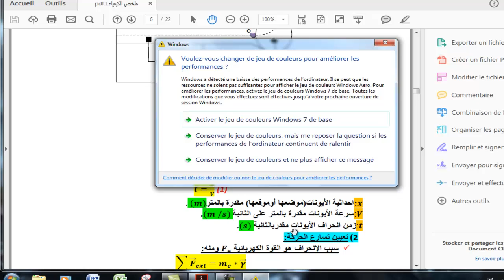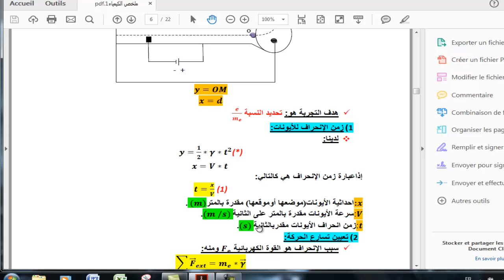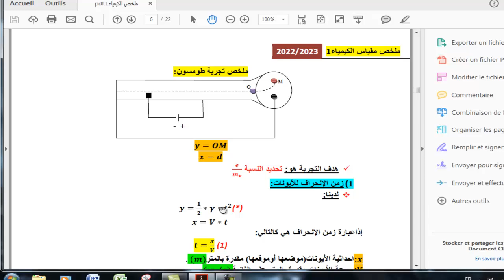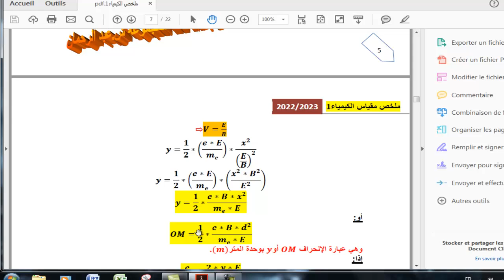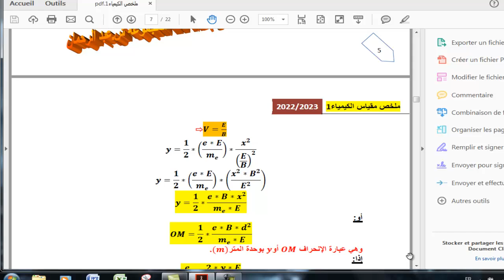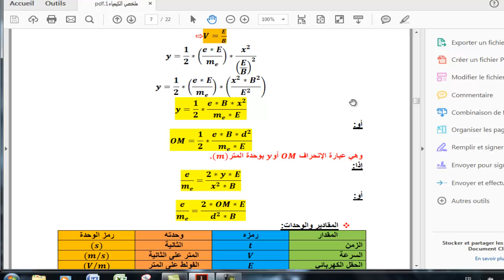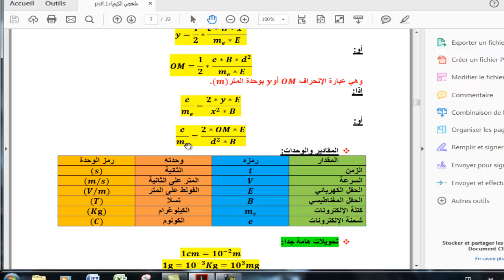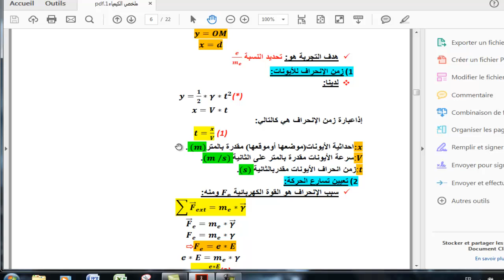ملخص تجربة طومسون للسنة أولى جامعيST-SM-ENS.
رابط مجموعتي على الفيسبوك:
ملخص تجربة طومسون#
شرح تجربة طومسون#
تجربة انحراف الأيونات#
أنبوب كروكس#
بنية المادة#
Structure de la matière#
Chimie général #